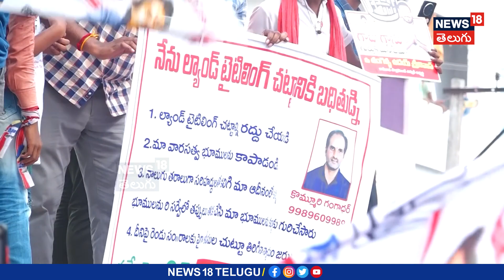Pithapuram : Pawan Kalyan Road Show in Pithapuram | AP Elections 2024 | JanaSena | News18 Telugu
పిఠాపురం నియోజకవర్గంలో పవన్ కళ్యాణ్ రోడ్ షో